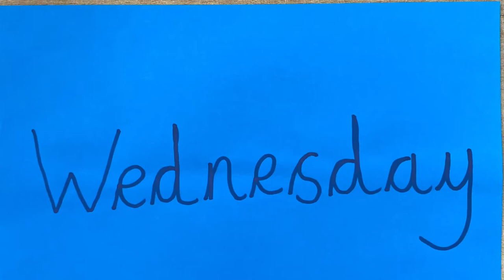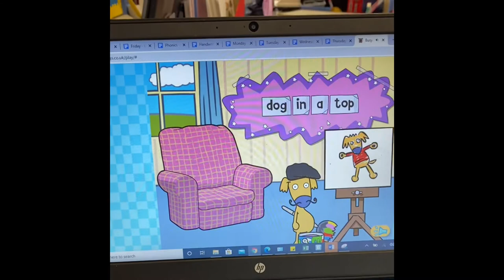Literacy week beginning 06.07.2020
Miss Matthews explaining this weeks literacy